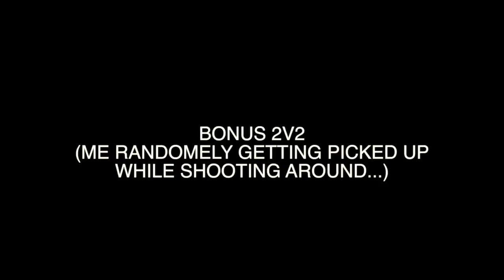1V1 AGAINST lil Terrio But I Can ONLY Take Jumpshots!